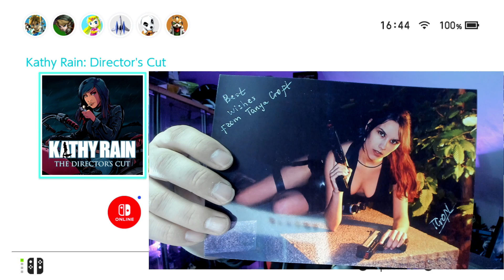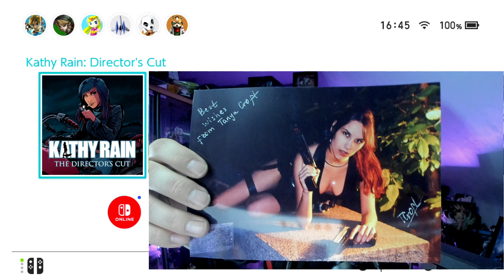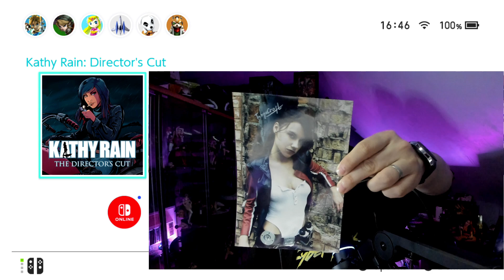Kathy Rain - Director's Cut Switch : Test d'un Point'n Click façon X-Files ! (Bonus : Tanya Croft)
Intro :
Kathy Rain - Director's Cut : Mon Test Vidéo sur Nintendo Switch de ce point'n Click développé par Clifftop Games et édité par Raw Fury sur PC, Android, iOS et Switch pour le prix de 14,99€. Version améliorée du sympathique mais passé un peu inaperçu Kathy Rain de 2016, le titre se veut être un hommage aux grands jeux LucasArts des 90's comme Indiana Jones and the Fate of Atlantis, The Dig ou encore Full Throttle . Le soft vous entraîne en 1995 dans la peau de Kathy Rain, étudiante plutôt punk en 2ème année de journalisme. Après avoir assisté à l'enterrement de votre grand-père que vous n'aviez plus vu depuis plus de 15 ans, vous allez apprendre que ce dernier a vécu une étrange expérience qui l'a lobotomisé à jamais en 1981. De fil en aiguille, vous allez enquêter sur cette fameuse journée où tout a basculé ainsi que sur la noyade d'une jeune fille, qui a été classée en "suicide" par la police locale. Un récit bien mystérieux pour une petite ville qui le semble tout autant, ça vous tente ? Alors suivez-moi dans ce test qui sera, comme à son habitude, sans concessions (et avec en guise de bonus deux photos bien dans le ton de la plus belle et badass Lara du monde : Tanya Croft !)

Conclusion :
Kathy Rain profite de sa version Director's Cut pour sortir fièrement de l'anonymat en débarquant sur Switch et mobiles, et c'est une excellente nouvelle pour les joueurs ! Bien sûr, on peut déplorer des décors un peu trop statiques et une fin qui, si elle a été étendue et ne laisse plus énormément de place à l'interprétation. Cette dernière amène d'ailleurs directement une nouvelle aventure dont nous ne sommes même pas certains d'en voir un jour le premier pixel, le studio Clifftop Games ayant depuis bossé sur d'autres projets comme Whispers of a Machine. Mais ce sont là les seuls réels bémols d'un titre qui fleure si bon les 90's ! Le scénario est d'une grande qualité, l'ambiance à la X-Files clairement réussie, le doublage anglais au top (tout comme la trad FR) et le gameplay parfaitement réadapté pour se jouer aux doubles sticks. De plus, les musiques nous immergent immédiatement dans le soft et les énigmes sont, une fois n'est pas coutume pour le genre, TOUTES logiques ! De quoi offrir un plaisir de chaque instant en passant les 8 heures de durée de vie du titre pour un prix totalement raccord. Et croyez-moi, s'aventurer aux côtés du personnage punko-sarcastique en diable qu'est Kathy Rain, c'est du pur bonheur !

La Note N-Gamz : 18/20

Les points positifs : Une réalisation qui passe très bien en mode portable/ Tous les dialogues sont doublés en anglais et fort bien sous-titrés en français/ Une maniabilité bien pensée avec les doubles sticks/ Jouable directement en tactile/ Un prix mini pour 8 bonnes heures de durée de vie/ Des énigmes intelligentes et surtout... logiques/ Le personnage punko-sarcastique de Kathy Rain est ultra charismatique/ Des musiques qui instaurent une vraie ambiance/ Un côté X-Files très réussi

Les points négatifs : Une fin qui amène une seconde aventure dont on n'est pas certain de voir le premier pixel/ Des décors un peu trop statiques/ Quelques énigmes un peu simples/ Le pixel art passe un peu moins bien sur l'écran d'une TV